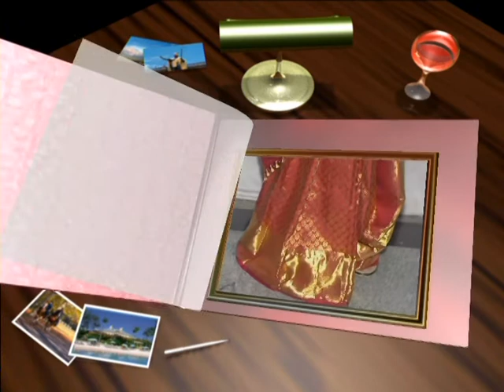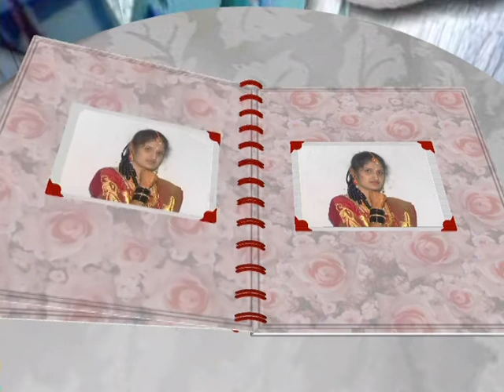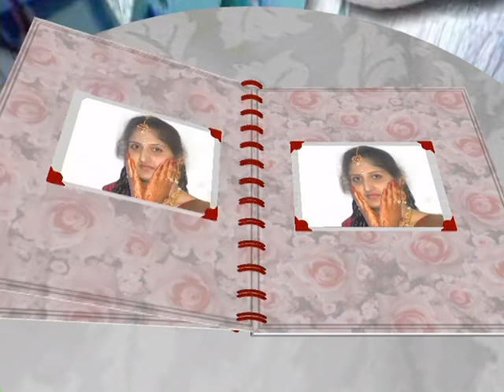mkopp maha 02